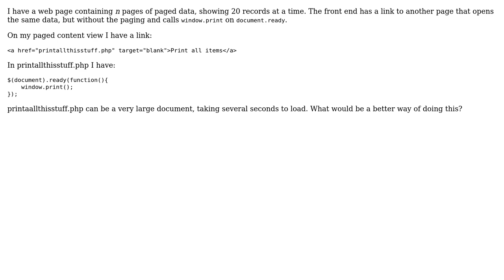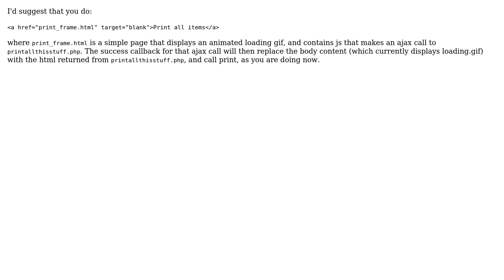Code Review: Printing a huge document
With thanks & praise to God, and with thanks to the many people who have made this project possible! | Content (except music & images) licensed under CC BY-SA | Music | Images & others | With thanks to user Jonah user Jamal user bingo and the Stack Exchange Network Trademarks are property of their respective owners. You are responsible for your own actions.